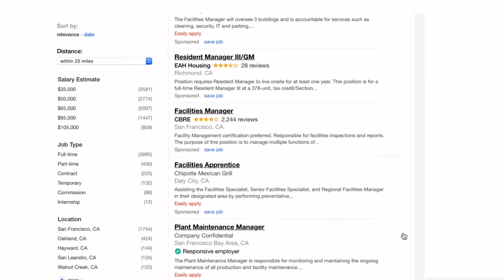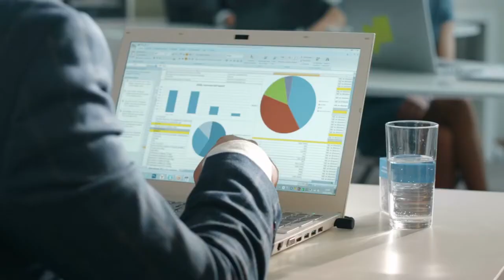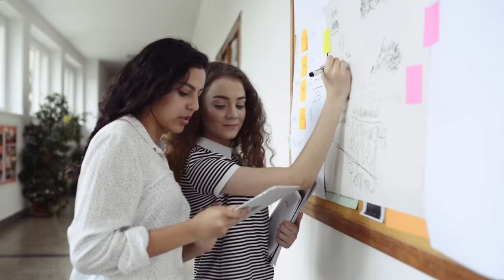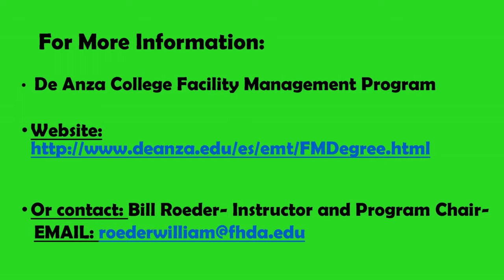De Anza College Facility and Sustainable Building Management Program and Career Opportunities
EARN YOUR FACILITY MANAGEMENT CERTIFICATE OR DEGREE 100% ONLINE!

Learn about the various career opportunities and pay ranges a Facility and Sustainable Building Management (FSBM) AS Degree from De Anza College can provide. Currently, there are over 3,500 Facility Management job openings in the San Francisco Bay Area with a very limited supply of educated and experienced candidates qualified to fill those positions. For every 30 openings, there's only one qualified applicant. There's already a GREAT, SUSTAINABLE and WELL PAYING  career waiting for you when you graduate!

De Anza College is the FIRST and ONLY Facility Management AS Degree Program in California with a required focus on Sustainable and Energy Efficient Buildings.

Our Associate Degree (which is obtainable 100% online) focuses on much more than business, accounting and management classes. De Anza College has the only Certificate and Degree program in the 114 member California Community College system REQUIRING you to learn about sustainable buildings and the technical aspects of buildings as part of your education and AS Degree. We FULLY prepare you for a facility or building management career when you graduate. According to companies hiring our graduates, we also differentiate you from other candidates.

A Facility and Sustainable Building Management Degree from De Anza College will give you a COMPETITIVE ADVANTAGE. We offer EVERYTHING other FM degree programs offer and MUCH MORE!

If you're studying to manage buildings or a facility, you need to know how they function and operate. That's our specialty! Take your on campus classes in the VERY FIRST LEED PLATINUM building in the California Community College System- the Kirsch Center for Environmental Studies- The "Building that Teaches" about energy efficiency, sustainability, greenhouse gas emission reduction, and environmental stewardship. You're also able to earn your certificate or degree 100% online without having to come to campus.

Or contact Bill Roeder- De Anza College Energy and Facility Management/Building Science Program Chair: